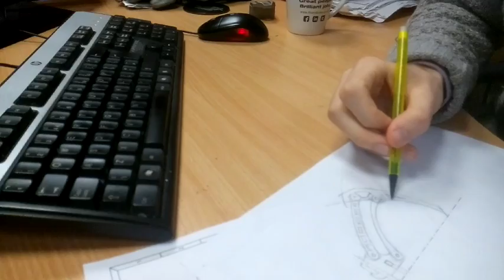Mantis Claw - The Concept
The story behind the Mantis UAV Claw. Check out our Kickstarter campaign!